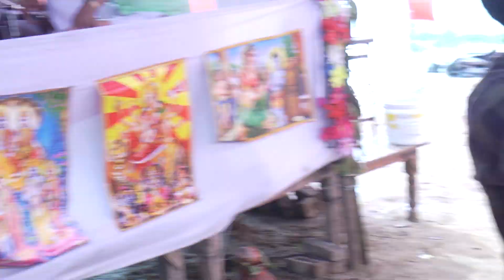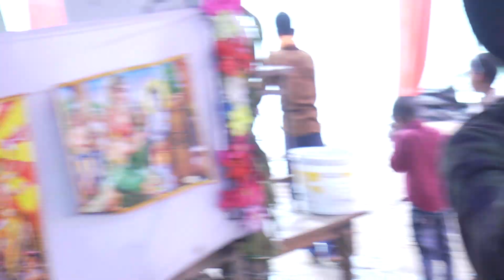बारहमासी सम्राट विशेष शास्त्री जी ने मंच पर पहुँचते ही तहलका मचा दिया\\ रानी को सब श्रृंगार छुटो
Singer~
Camera Man~
Editor~